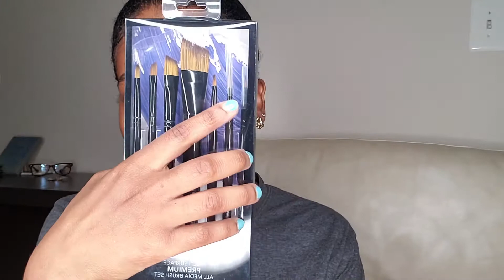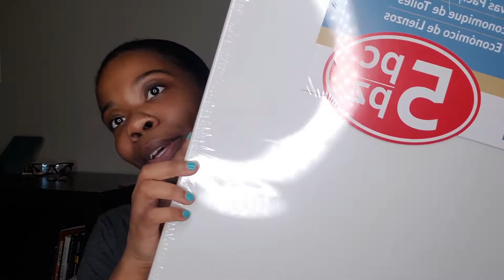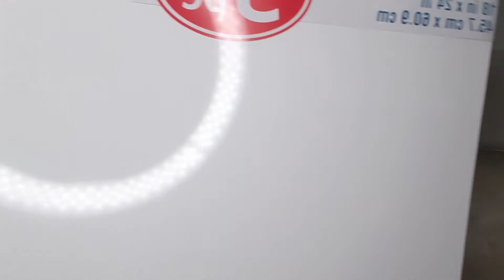Quarantined Michael's Haul |Basic Beginner Painting Supplies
Hey guys!

I hope you are staying home and staying healthy!

Today I am taking you through my most recent Michael's haul! I stocked up on a few different paints and some necessary painting supplies! Check out the video to see what I got!